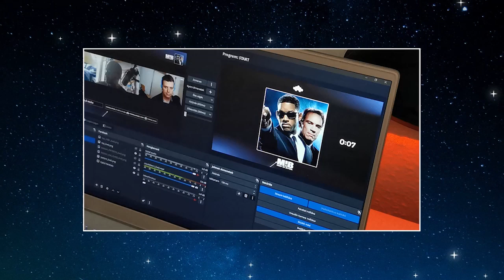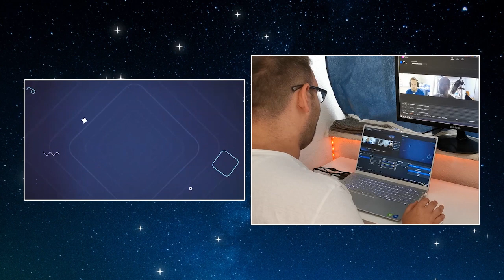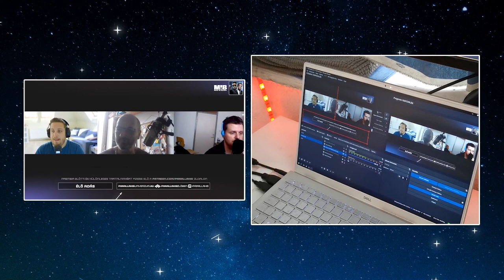Így élőzünk mi | Extravideó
Így élőzünk mi: rövid videó arról, miként kezdjük a nyilvános, vagy akár a támogatóinknak szóló élő streameket. Néhány hete a Men in Black (1997) című filmet beszéltük ki, akkor rögzítettük e képkockákat a "kulisszák mögött". Sokat ne várjatok a videótól, de kérlek fogadjátok szeretettel!